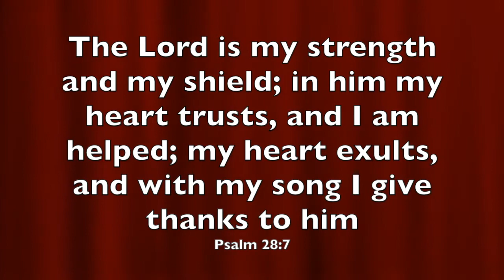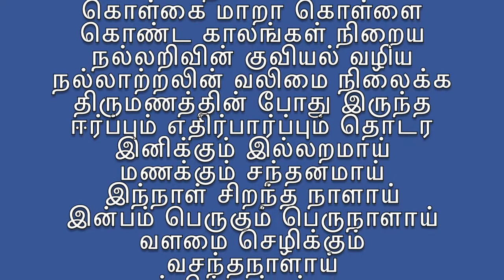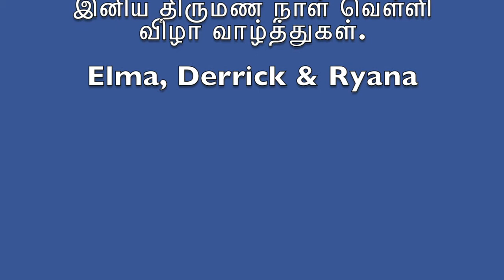Cafaso Suji 25th Anniversary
25th Anniversary Wishes from Family and Friends